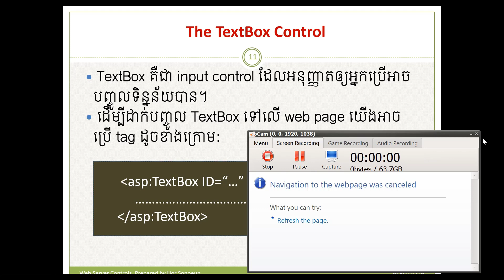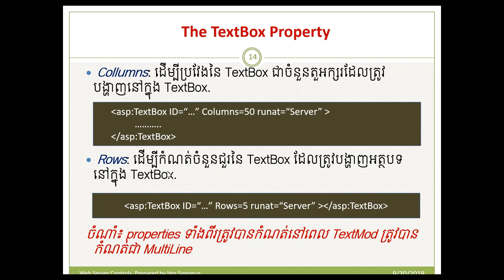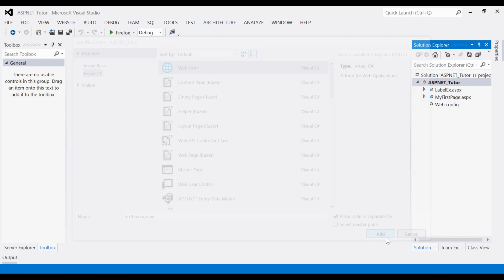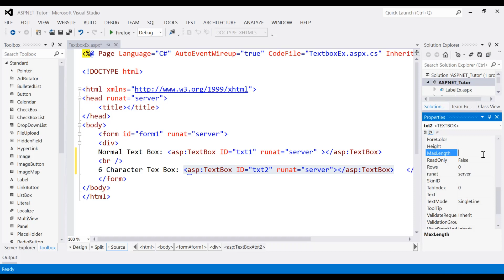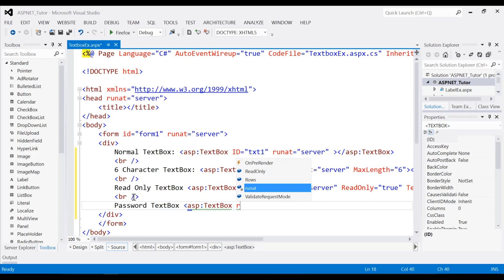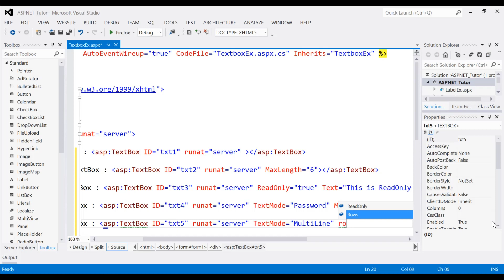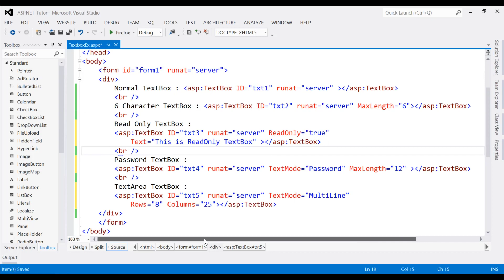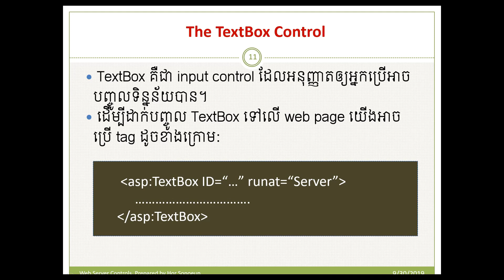Basic ASP.NET Working with TextBox